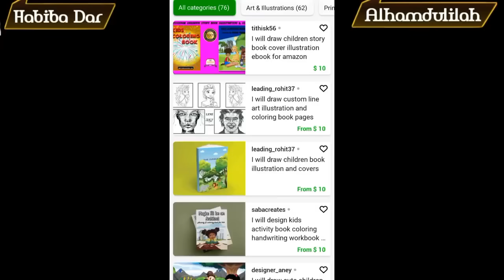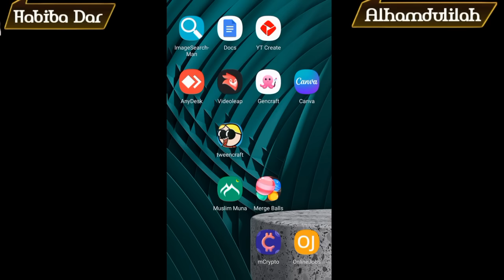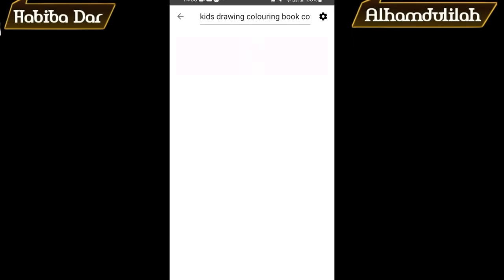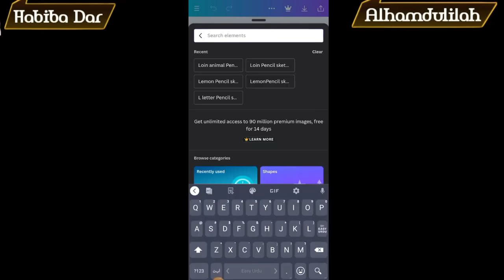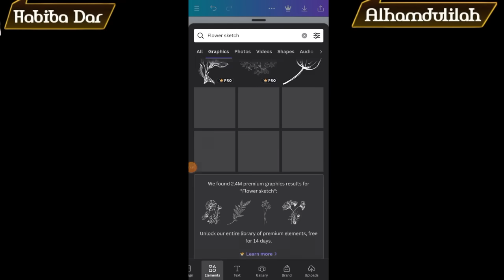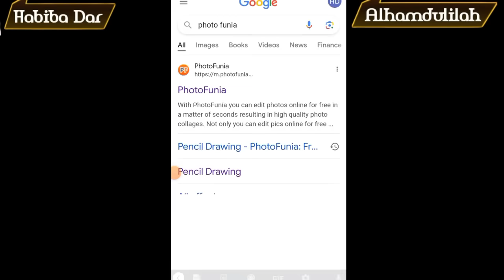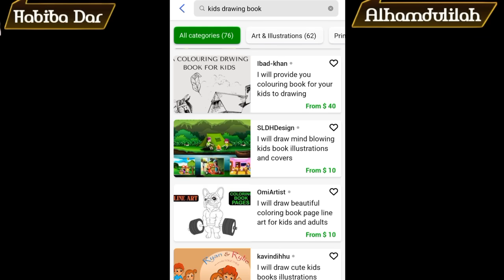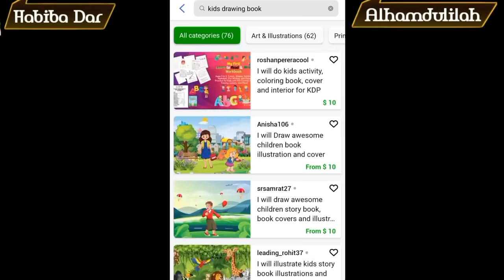Make Easily 3000 in 3 minutes No Investment - Proof | Online Earning in Pakistan Without Investment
Are you looking for ways to make money online without any investment? Well, look no further! In this video, I'm going to show you how to make money online by pencil sketch using Al.

Kids drawing book skill can be a great way to make money online. By creating kids drawing book you can earn money without any investment. In this video, I'll show you step by step how to do work and how to make money from pencil sketch book So if you're looking for a way to make money online without any investment and any skill as a student , then check out this video!

habiba_dar_928